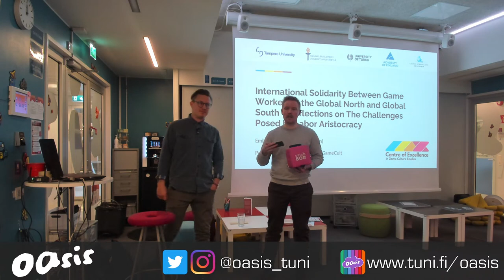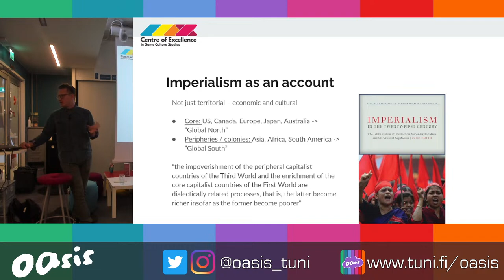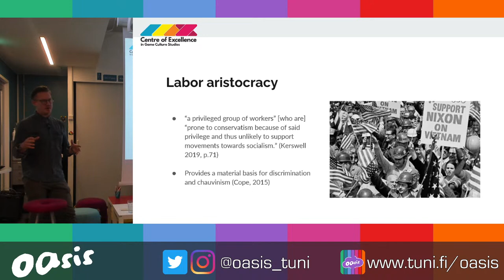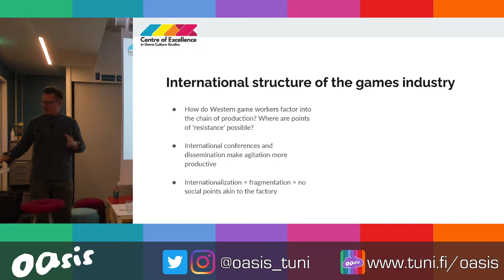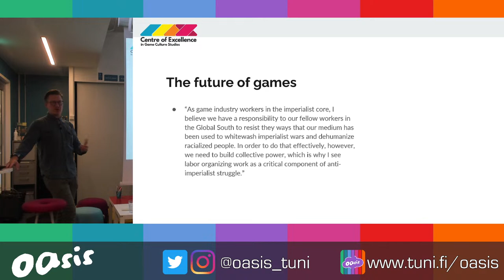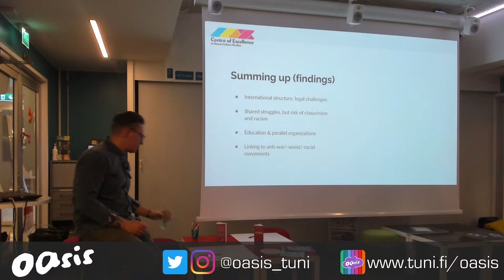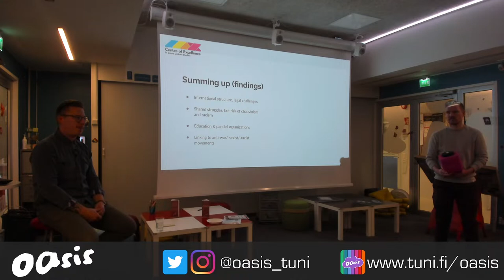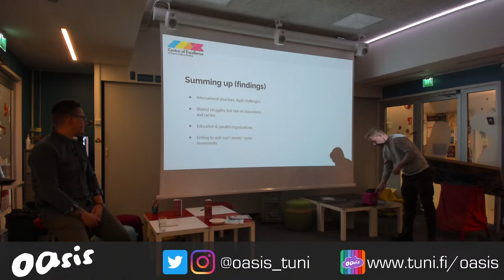International Solidarity Between Game Workers in the Global North and Global South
While much media coverage and research have covered how the games industry is increasingly moving to unionize, the primary discussion has mostly been at a national level. As a consequence, international differences and exploitative economic relations between game workers in the so-called Global North and the Global South are overlooked to the detriment of international solidarity and provides ammunition for union-busting by major game companies. This presentation focuses on such challenges by introducing the Marxist concept of labor aristocracy to identify where unionization and collective organizing in the game industries in the ‘imperial core’ face difficulty. The presentation does so through gathered qualitative data from game workers, organizers, union representatives, and leaders of international organizations. In sum, the presentation clears a forward path for both production research in game studies and labor organizing in the Western games industry through a global perspective on international material relations and historical materialism.

Emil Lundedal Hammar (PhD) is a postdoctoral researcher at the Game Research Lab and at the Centre of Excellence in Game Culture Studies at Tampere University. His research expertise intersects between game studies, political economy, critical race theory, and cultural memory studies, where his doctoral thesis addressed how digital games, race, colonialism, and political economy intertwine to reinforce dominant hegemonic understandings of the past. His current research focuses on labor conditions in the Nordic game industries.

OASIS Lunchtime Talks is a series of lectures on current research by fascinating scholars from near and far.